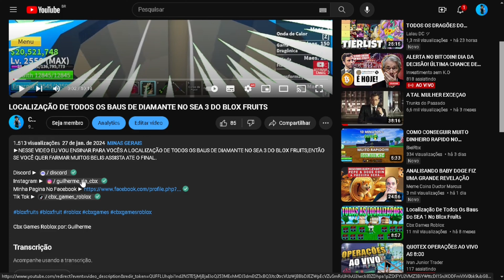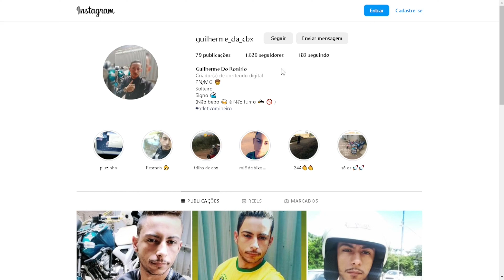Como Conseguir O Haki Da Observação No Blox Fruits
►NESSE VIDEO EU MOSTREI PARA VOCÊS COMO CONSEGUIR O HAKI DA OBSERVAÇÃO NO BLOX FRUITS,ENTÃO SE VOCÊ QUER SABER COMO PEGAR/OBTER/COMPRAR O HAKI DA OBSERVAÇÃO !
O Que E O Canal Cbx Games?
- o canal CBX GAMES ROBLOX e um canal brasileiro de roblox faço gameplays e lives dos melhores jogos do roblox.
Cbx Games Roblox por: Guilherme